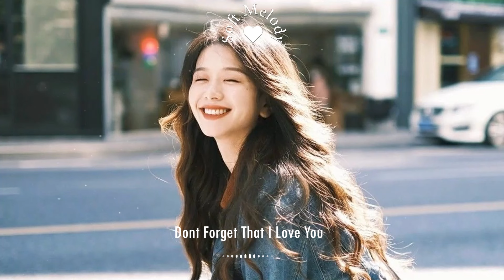[Playlist] Music to put you in a better mood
✌ Hello, We update videos of aesthetic playlist, pov playlist, pop soul, pop r&b, songs chill playlist for my subscribers.

🎵 Tracklist:
[00:00:00] - Only Want You
[00:02:41] - Maya Delilah - Gato
[00:05:40] - Ori Rose - First High
[00:08:45] - Safe - Maya Delilah
[00:11:21] - Wandering Arrows - Life Keeps On Calling
[00:14:45] - The Morning
[00:17:18] - Wandering Arrows - In My Dreams
[00:20:54] - I Found Her
[00:23:48] - I'm Just Stupid
[00:26:33] - Faime - This City
[00:29:17] - Dance With Me
[00:31:50] - Faime - I've Missed You
[00:34:32] - Faime - Night Sky
[00:37:38] - Closure
[00:40:46] - Blue
[00:43:58] - Anthony Lazaro - Marle Thomson - Hummingbird
[00:46:57] - Anthony Lazaro - The Best Mistake
[00:49:43] - Airr - Still Around
[00:51:56] - Airr - Dont Forget That I Love You
[00:54:28] - I Wish
[00:57:13] - Let U Go
[01:00:43] - I've Missed You
[01:03:25] - I Wish You Love
[01:06:17] - Golden
[01:08:59] - Come Thru
[01:12:50] - Comfortable